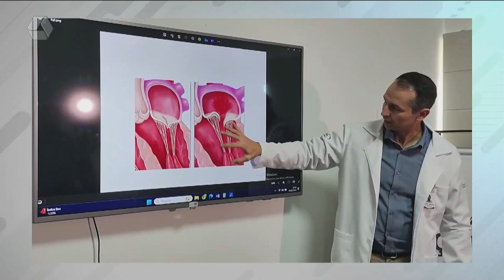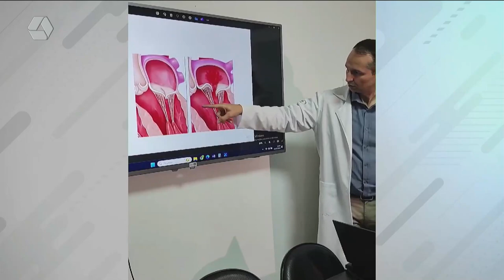'Foi uma fatalidade e o coração dele não aguentou', disse o diretor do hospital sobre João Carreiro